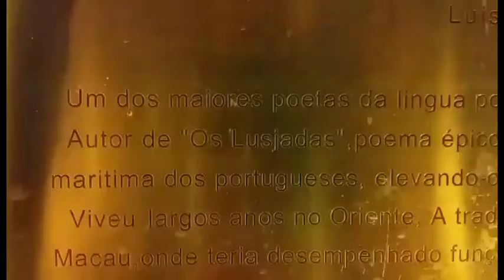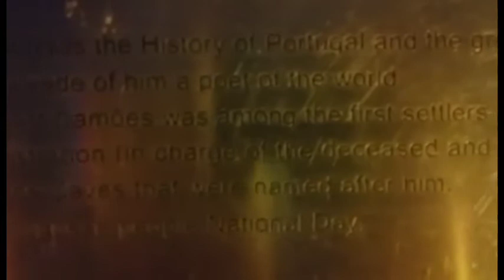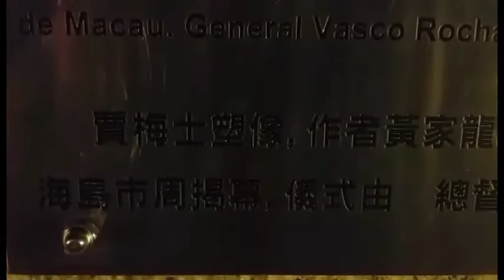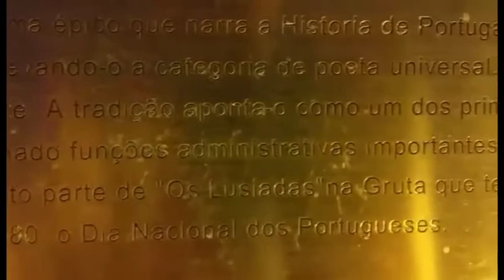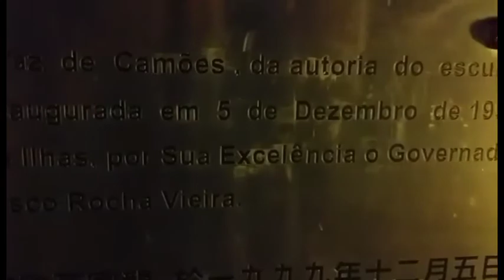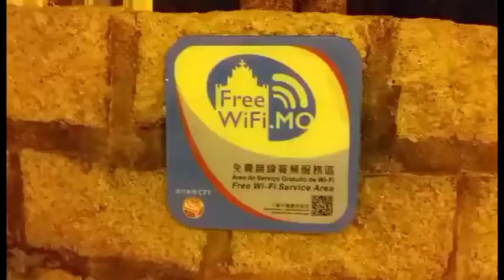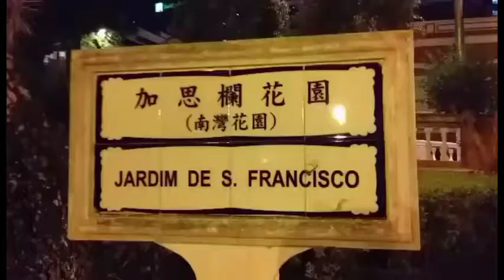Park at night in Macau #117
Here's a good news for all of you. All you need to do is be my member and my subscriber and you have the chance to get a free cute t-shirt. All of your support are very well appreciated! Thank you very much. God bless and Stay safe  at all times! 😁❤️